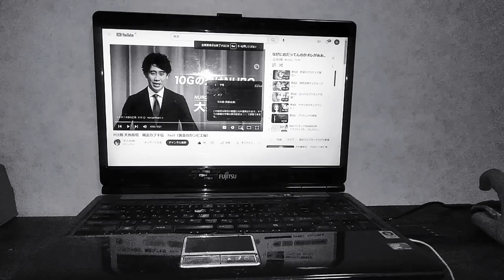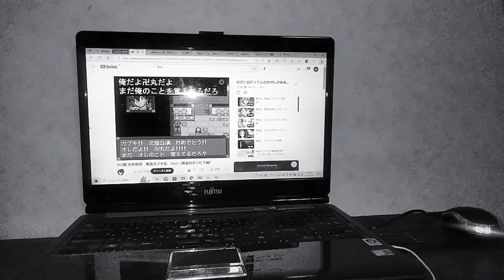戦国卍丸様(天外魔境20 MANJI MARU)